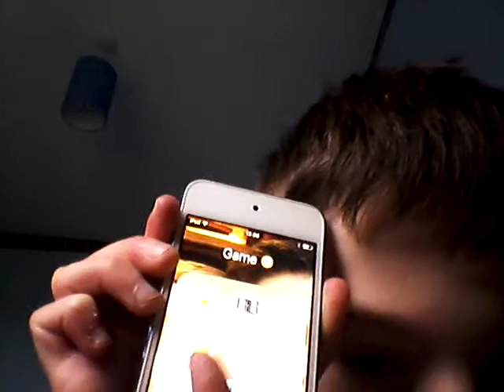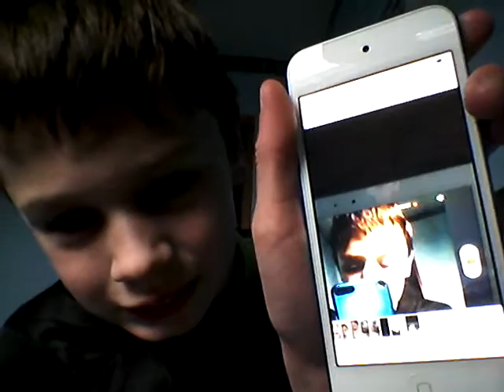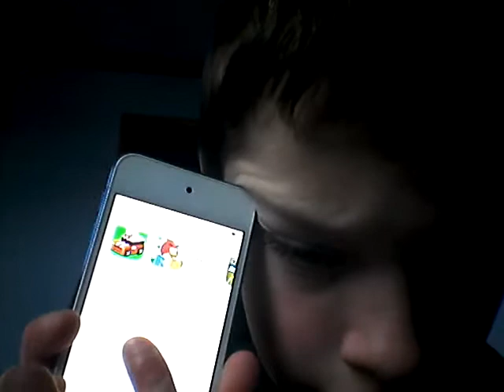IPod touch 6 review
Plz plz watch